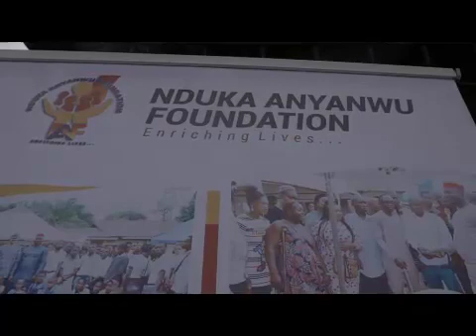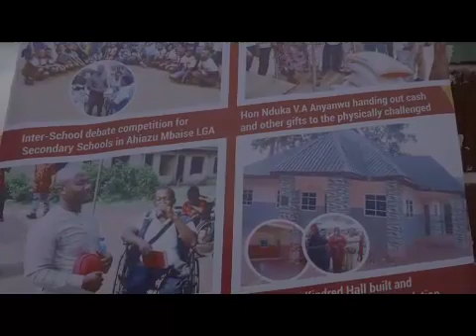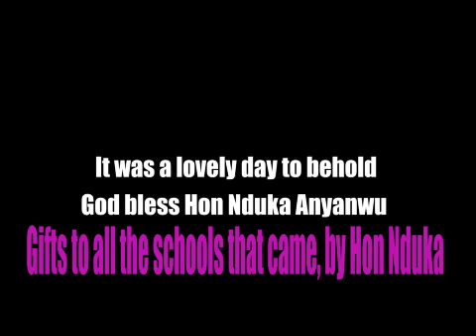Grand finale of the Inter-Schools Debate Competition, as organized by Nduka Anyanwu Foundation